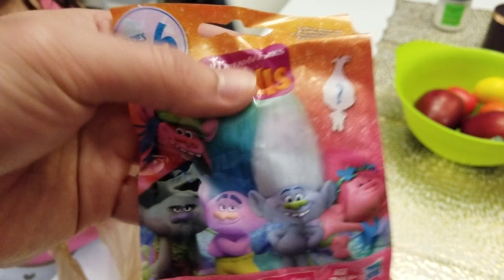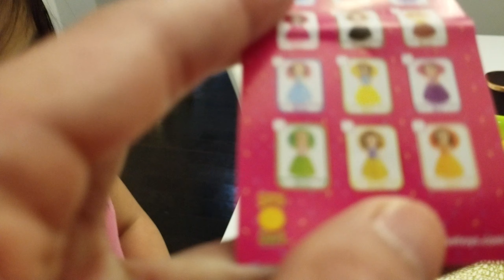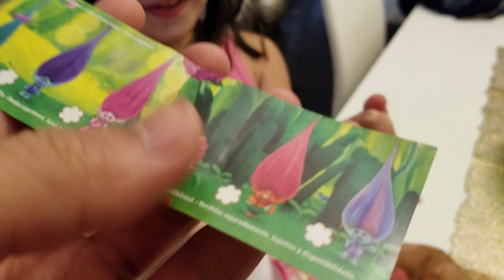Mini cup cake surprise toy and trolls toy review!